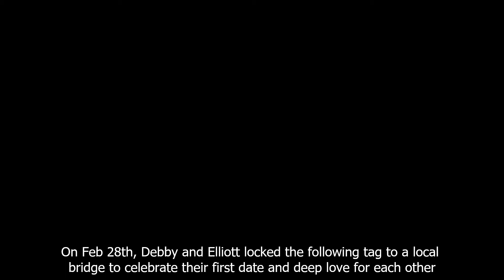Feb 28, 2021 Lock on Swing Bridge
Debby and Elliott lock a tag to a local suspension bridge to celebrate their first date and deep love for each other.